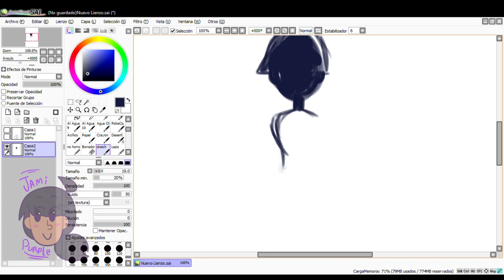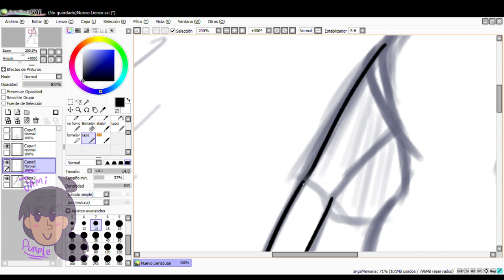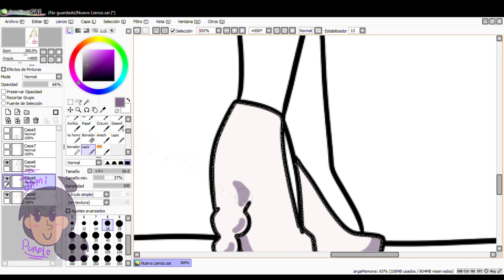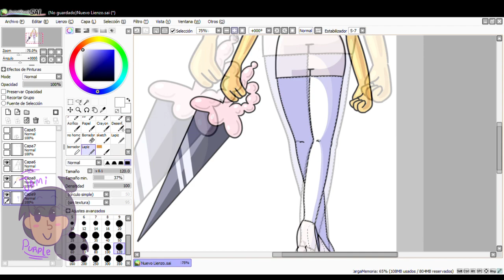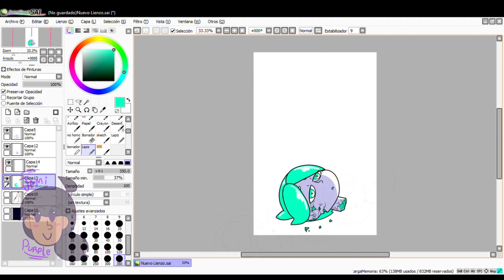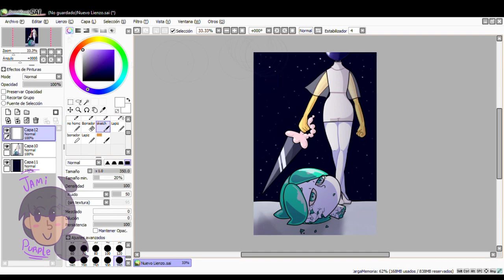-What have you become?- [Houseki No Kuni Speedpaint]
I made this a while ago and I don't know why I didn't upload it? haha
Hope you like this speedpaint!

CREDITS

Characters by: Haruko Ichikawa
Songs:
*Kyoumen no nami (instrumental) by Yurika
*Sad Ending (from the Shadow the hedgehog Ost)
Drawing by: Jami Purple (That's me!)
Youtube: You are here, you silly!